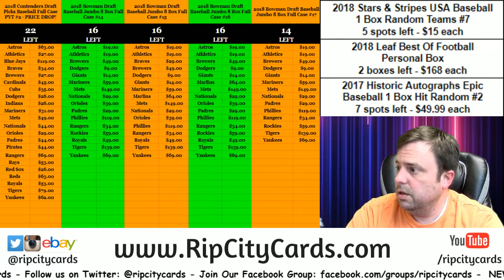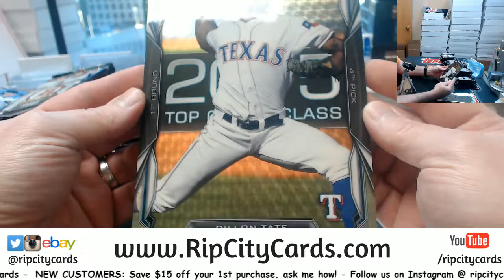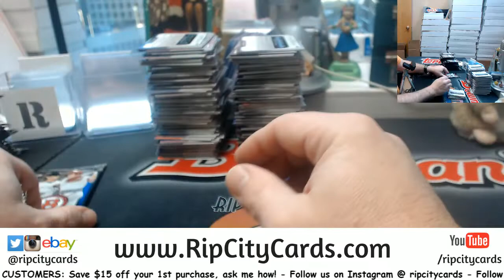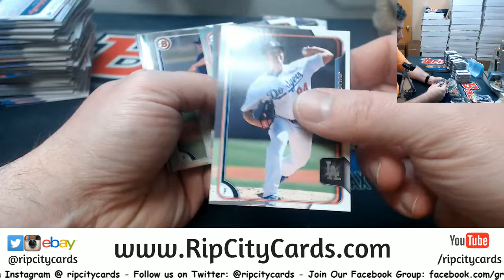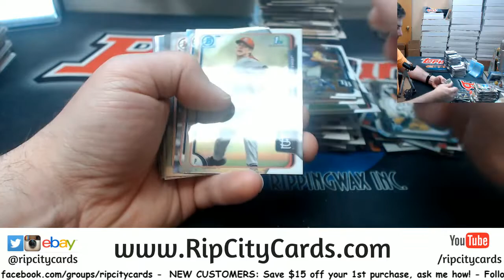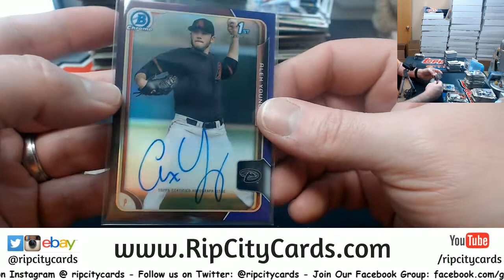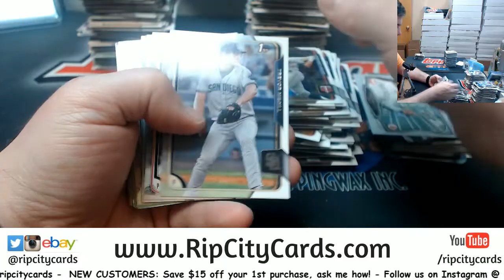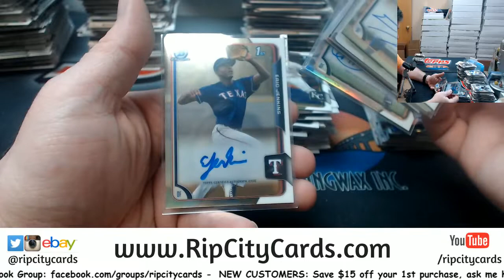2015 Bowman Draft Baseball 6 Box #15 EBAY